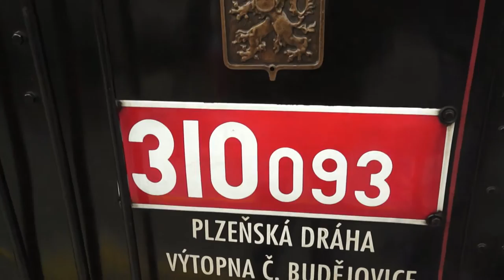Lipnožurnál - 30. díl 28.7. 2015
Do Lipnožurnálu jsme tentokrát natočili parní mašinku Kafemlejnek, vyzkoušeli jsme pro vás elektroskútr a zjistili jsme, kolik po sobě vodáci zanechávají ve Vltavě střepů. Dolní Vltavice žije - znáte pamětníky z této obce? Pomozte těm, kteří hledají někdejší podobu vesnice před zatopením.